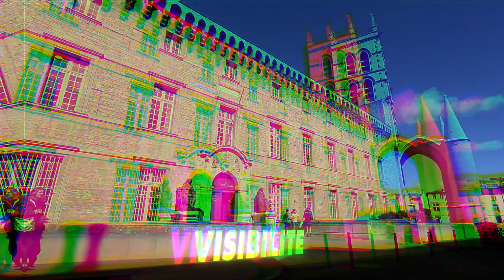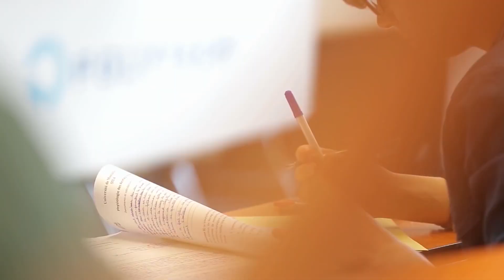University of Montpellier